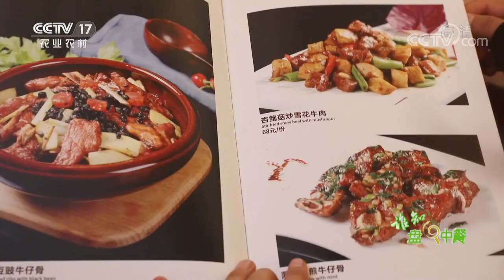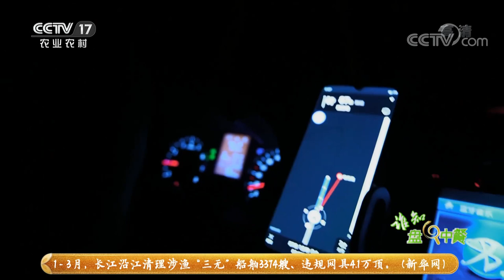舌尖一口鲜！“一鱼三味”氹仔鱼口感脆嫩清甜的秘密原来是它？| CCTV「谁知盘中餐」20210421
本期节目主要内容：在广东，有一种鱼的名字很特别，叫氹仔鱼，这种鱼最大的特色就是肉脆。为什么一条鱼能用一个脆字征服食客呢，它为什么又叫氹仔鱼呢？本期节目一起去氹仔鱼的产地广东省茂名市一探究竟。